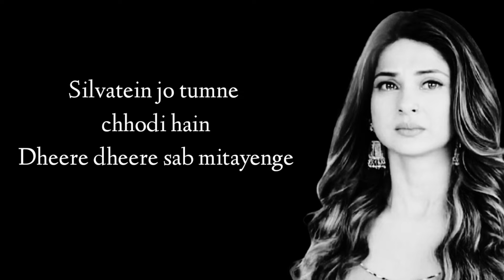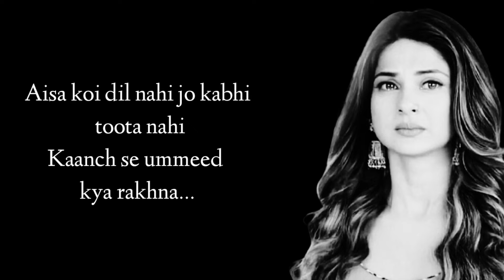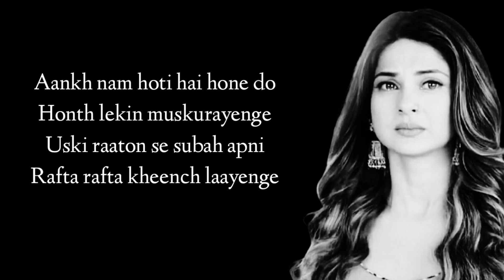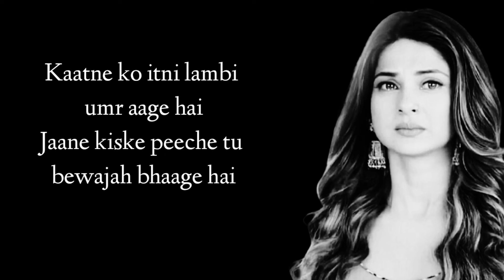Teri Khusboo (LYRICS),Teri Khusboo full song, Palak Muchhal,Mr.X,Jeet Ganguly, Rashmi Singh,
Song: Teri Khusboo
Movie/album: Mr. X
Singers: Palak Muchhal
Song Lyricists: Rashmi Singh
Music Composer: Jeet Ganguly
Music Director: Jeet Ganguly

Teri khushboo aur teri saansein
Katra katra sab bhulayengi
Silvatein jo tumne chhodi hain
Dheere dheere sab mitayenge

Kaatne ko itni lambi umr aage hai
Jaane kiske peeche tu bewajah bhaage hai
Aankh nam hoti hai hone do
Honth lekin muskurayenge
Uski raaton se subah apni
Rafta rafta kheench laayenge

Aisa koi dil nahi jo kabhi toota nahi
Kaanch se ummeed kya rakhna…

Chal nayi shuruaat kar
Bhool ke jo ho gaya
Haath pe yun haath kya rakhna

Teri khushbu aur teri saansein